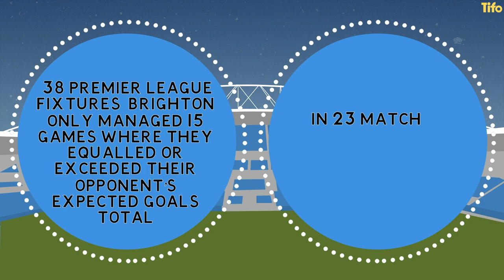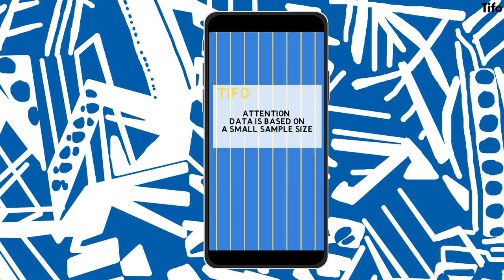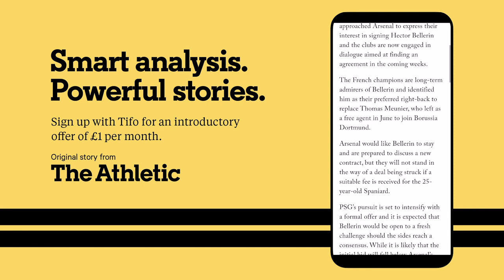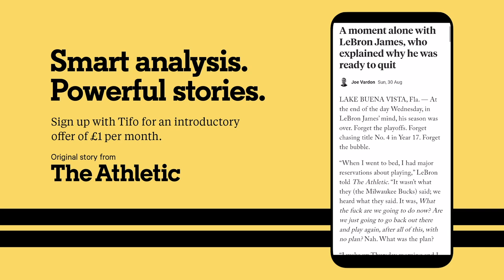How Lamptey, White and Alzate have made Brighton better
Graham Potter and his tactics at Brighton are starting to turn heads. So far this season, Brighton have created the better chances, or exceeded their opponent’s expected goals, in three of the four games they’ve played.

Alex Stewart, Tifo’s tactics man, reveals what Potter and the Seagulls are doing differently.